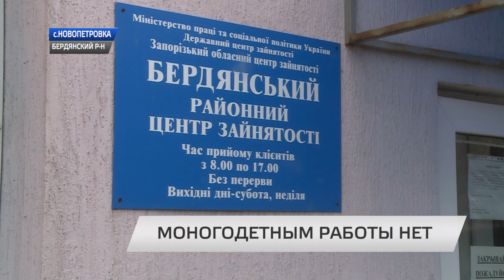МНОГОДЕТНЫМ РАБОТЫ НЕТ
Жительница села Новопетровка Бердянского района не может трудоустроиться.  Помеха –   пятеро детей, четверо  из которых несовершеннолетние.